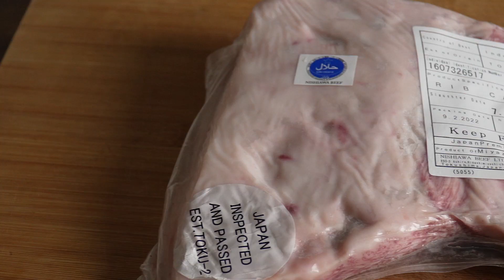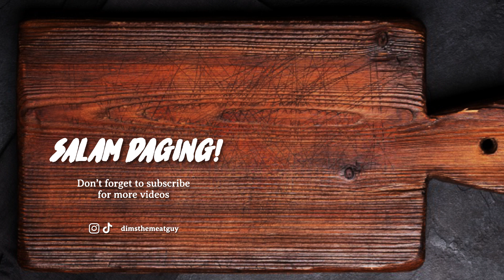AKHIR DARI PENCARIAN DIMS THE MEAT GUY??? GIVEAWAY ALERT | SMOKED WAGYU A5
Karena gw udah lama ngga masak daging Wagyu A5
Kali ini gw mau ngesmoke Wagyu A5
Kira2 bakalan seenak dan selembut apa yaa rasanya??
Ada kejutan juga di video ini, Makanya langsung tonton aja videonya sampe habis!